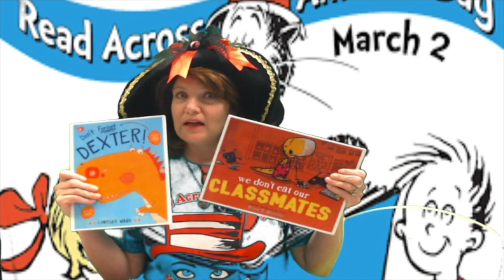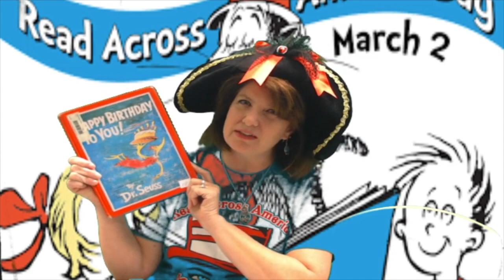ECE Monday, March 2, 2020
Euchee Creek Elementary Morning Show